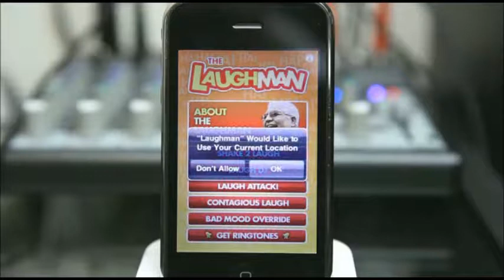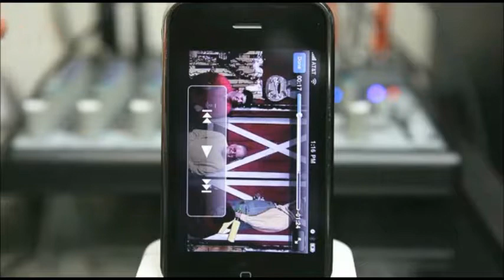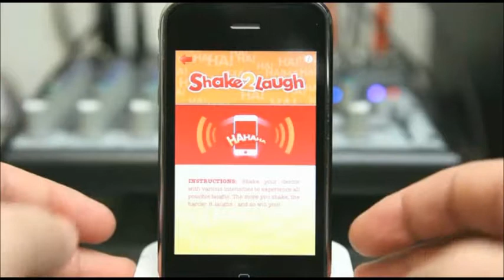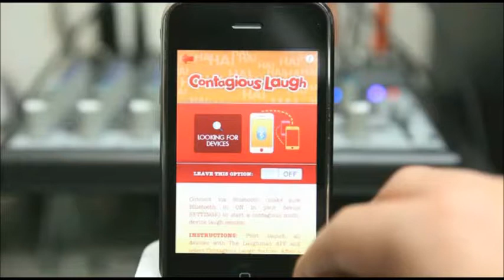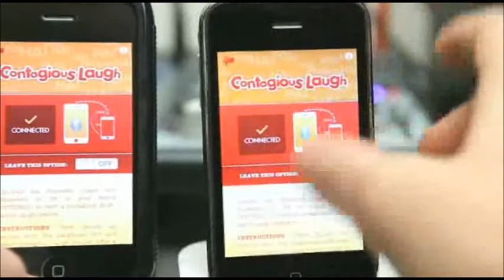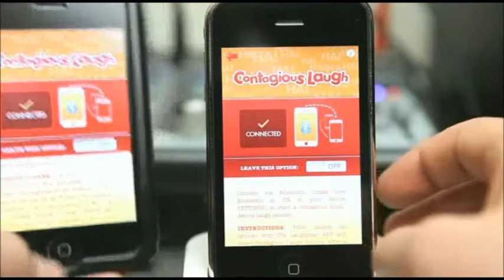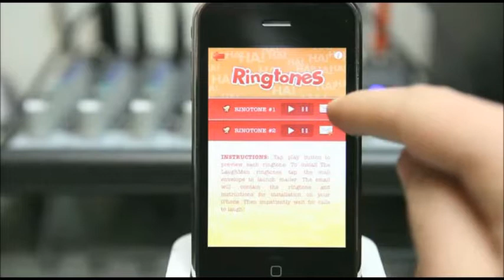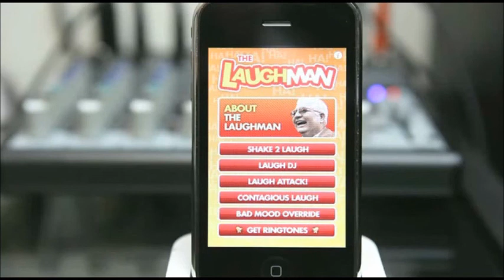The Laughman iPhone app review featuring my father Doug Collins With Slowing Motion